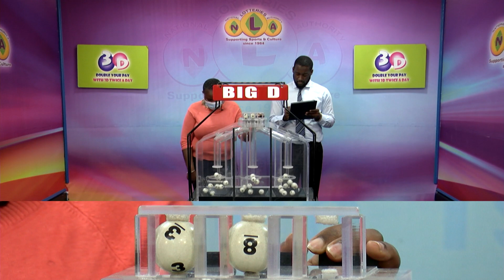NLA SVG 3D LOTTO PLAY 4 NIGHT DRAWS TUESDAY 28TH MARCH 2023